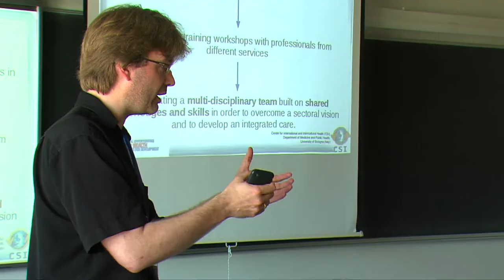Màster universitari en Antropologia Mèdica i Salut Global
El màster et proporcionarà una base sòlida en teories, tècniques i metodologies en antropologia mèdica perquè, en finalitzar, estiguis preparat per traduir problemes socials en preguntes de recerca antropològica i transformar aquestes investigacions en polítiques pràctiques, de manera que contribueixin a crear innovacions socials i trobar nous models d'intervenció sanitària.
Aquest màster és la continuïtat Màster interuniversitari que es realizava fins el curs 2019-20 i es tracta d’un proposta singular a Europa i a l'Amèrica Llatina per la temàtica, així com, la qualitat dels seus docents i de les recerques que es duen a terme.